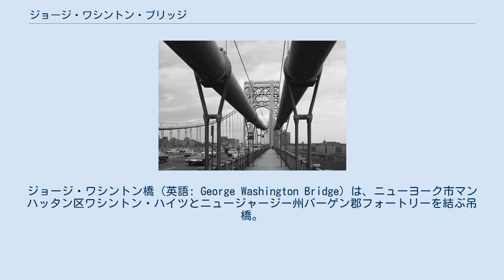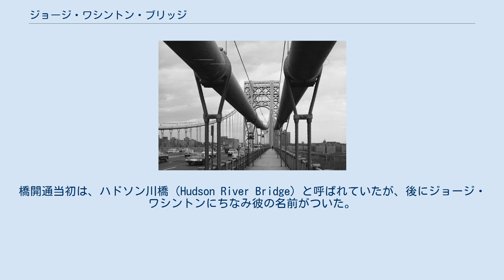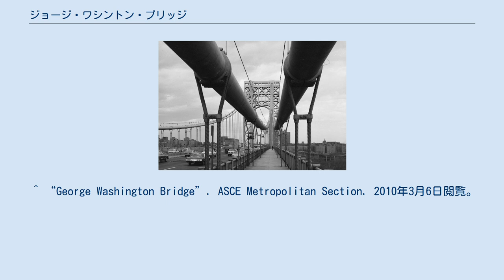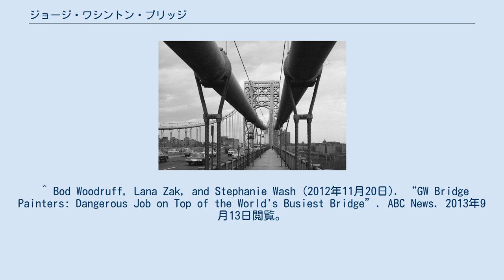ジョージ・ワシントン・ブリッジ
ニューヨーク＝ニュージャージー港湾公社
ワシントン・ハイツ_(マンハッタン)
ジョージ・ワシントン橋（英語: George Washington Bridge）は、ニューヨーク市マンハッタン区ワシントン・ハイツとニュージャージー州バーゲン郡フォートリーを結ぶ吊橋。
 ハドソン川に架かる他の橋や川をくぐるトンネル同様、ニューヨーク・ニュージャージー港湾公社が橋の管理にあたっている。
1日の車両交通量が世界一多い橋である。
2011年の276,150台（2011年）、2013年の年間総交通量は1億200万台であった。
 通行料金は東行のみ徴収で、2013年12月現在は乗用車が現金で13ドル、EZ-Pass利用の場合はピーク時11ドル、オフピーク時9ドルである。
ニューヨーク州またはニュージャージー州在住ののEZ-Pass利用者は、3人以上相乗りで5ドルとなる。
 1927年9月に着工。
設計者はアメリカ国家科学賞を受賞したオスマー・アマン。
完成は1931年10月24日。
翌日から一般に開放された。
完成当時、中央支間長の長さで世界一 (1,067m) を誇っていたが、1937年にゴールデンゲート橋 (1,280m) にその座を譲った。
橋開通当初は、ハドソン川橋（Hudson River Bridge）と呼ばれていたが、後にジョージ・ワシントンにちなみ彼の名前がついた。
 当初は6車線であったが、1946年、2車線を追加し8車線となった。
これはそのまま現在の橋の上層となった。
1962年、交通量の増加に伴い下層が追加され、交通量は7割増加した。
二層化は設計当時から想定していたもので、強度的には問題ない。
 ジョージ・ワシントン橋（Historic American Engineering Record (HAER)コレクションより） 建築家ル・コルビュジエは当時、「ハドソン川に架かるジョージ・ワシントン橋は、世界で一番美しい橋」と讃えた（When the Cathedrals were White、1947年）。
 ^ a b c d “Facts & Info - George Washington Bridge”. ニューヨーク・ニュージャージー港湾公社. 2010年2月27日閲覧。
 ^ “George Washington Bridge”. ASCE Metropolitan Section. 2010年3月6日閲覧。
 ^ AADT Values for Select Toll Facilities. 2011 NYSDOT Traffic Data Report ^ “Port Authority of New York and New Jersey - George Washington Bridge”. The Port Authority of New York & New Jersey. 2013年9月13日閲覧。
 ^ Bod Woodruff, Lana Zak, and Stephanie Wash (2012年11月20日). “GW Bridge Painters: Dangerous Job on Top of the World's Busiest Bridge”. ABC News. 2013年9月13日閲覧。